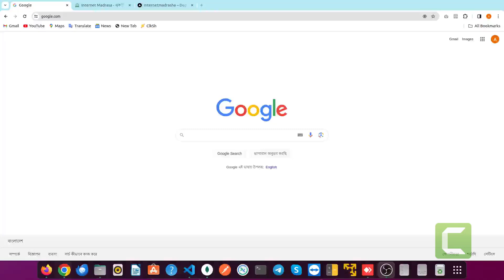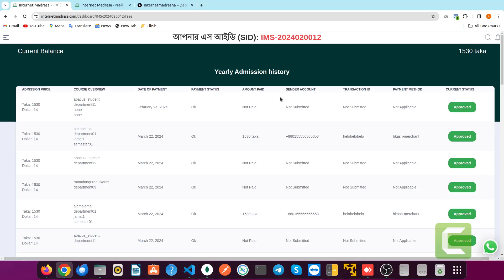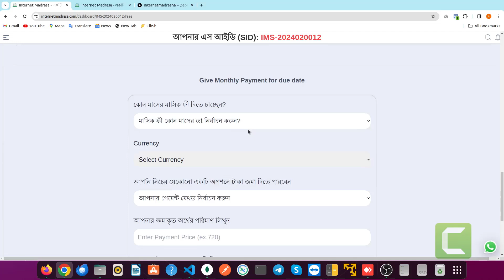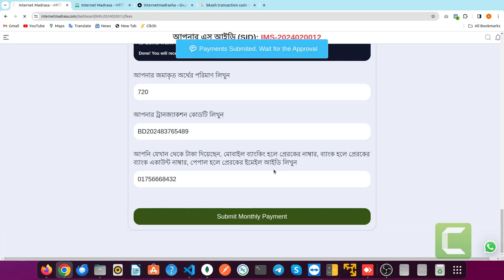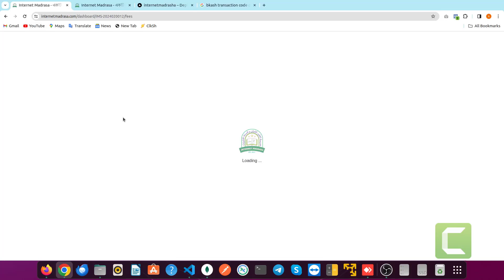How to pay monthly payment। কিভাবে ড্যাশবোর্ড থেকে মাসিক বকেয়া পরিশোধ করবেন।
খুব সহজে ইন্টারনেট মাদ্রাসার ওয়েবসাইটে ড্যাশবোর্ড থেকে আপনি আপনার মাসিক বকেয়া পরিশোধ করবেন তার বিস্তারিত দেওয়া হল।